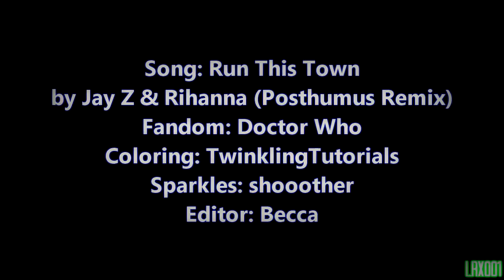Doctor Who 50th ; run this town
Well I hope this video doesn't get taken down or anything. I just had to edit this after I saw it this afternoon! I am so excited for the 50th and I'm super pumped to see Ten and Rose back (knowing my history of being a huge Ten fangirl)! Also I am interested to see the three doctors really interact!

I made this in about an hour and messed with the coloring a lot but I like the way it turned out. I thought the song really suit the tone of the promo! I hope you guys like this and you still comment despite the weird comment system on youtube now.

-Becca